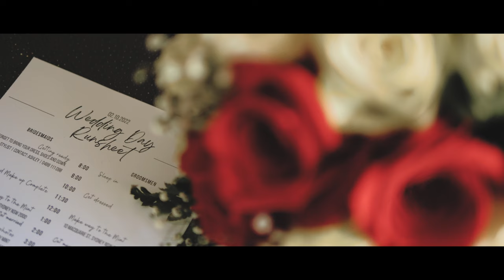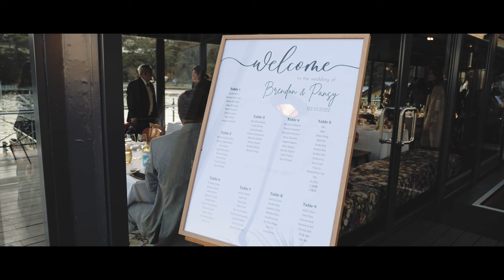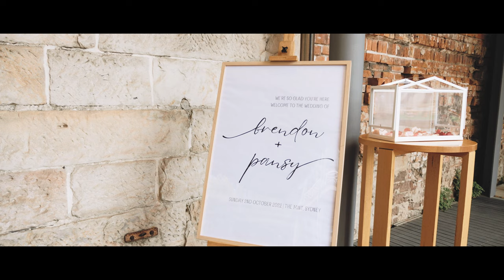The Mint, Sydney || Brendon & Pansy Wedding Film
Ceremony: The Mint, Sydney
Reception: Ripples, Chowder Bay
Photography: Grey Photography
Hair & Make up: Amy Chan Hair & Make up
Video: Tim & Co Films